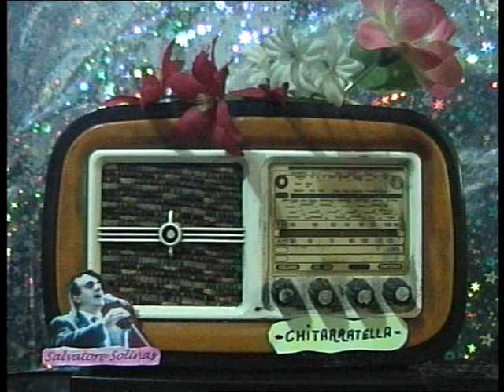( CHITARRATELLA ) diretta da radio privata, 1986.